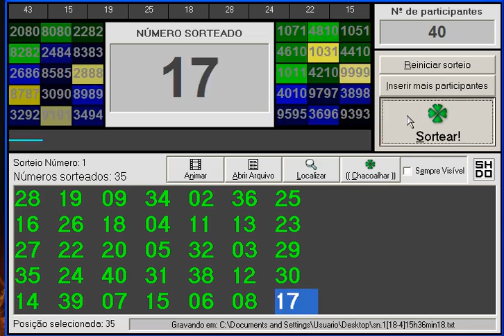Sorteio 18 04